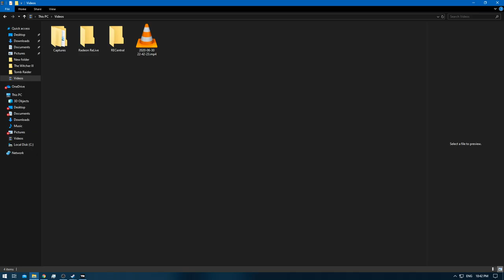[1/1] Tomb Raider - Episode 8 [NC]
Difficulty: Hard
Documents:
Treasure Maps:
Hidden Tombs Found:
GPS Caches found:
Deaths:
Area / Location: